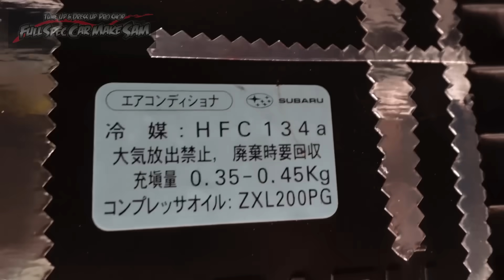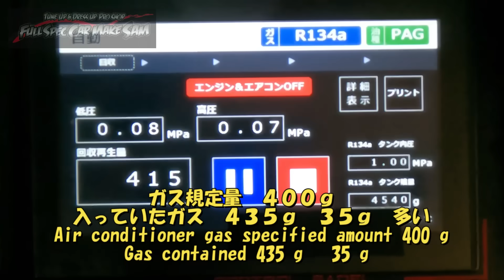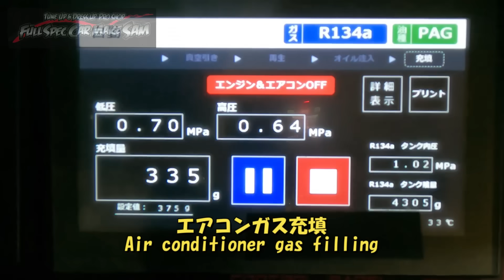エアコンの効かない エアコン冷えない サンバー 入庫 ガスは規定値は入ってましたがフラッシングで効きＵＰ エアコンフラッシング スバル ＳＵＢＡＲＵ サンバーエアコン冷えない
今回は癖強めなサンバーの
エアコンメンテ　エアコンフラッシングです

Subaru Sambar
air conditioner flushing

Субару Самбар
промывка кондиционера
обслуживание кондиционера

使用音源
魔王魂